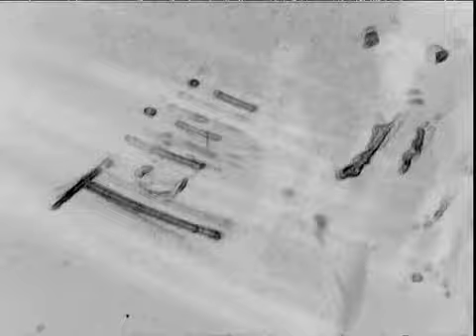Tchiki Boum - Chemical Reaction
Live à Glaz'Art - INAPERCUS 2005